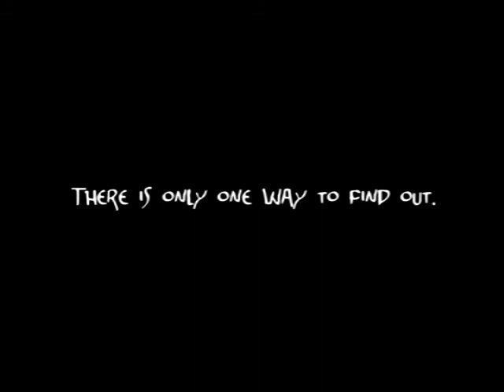From Pit To Palace Ad